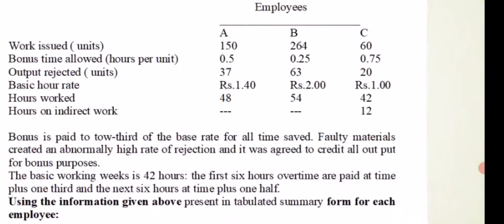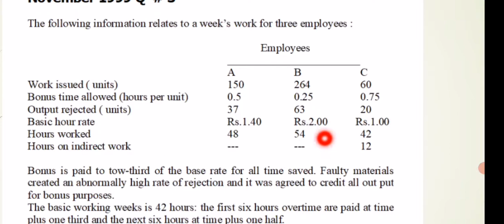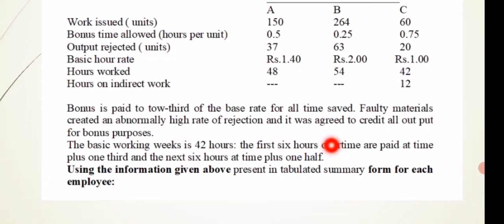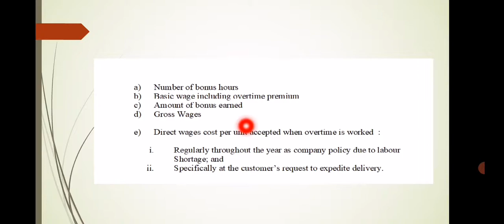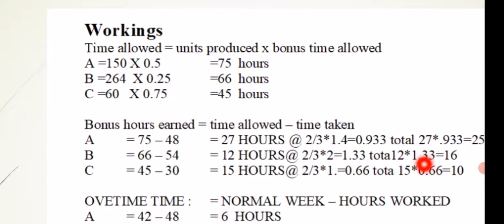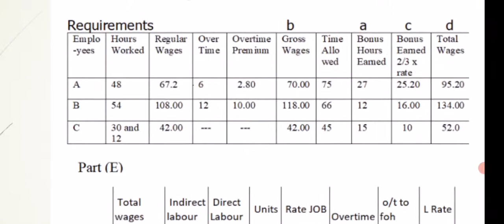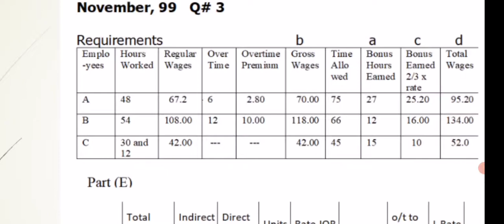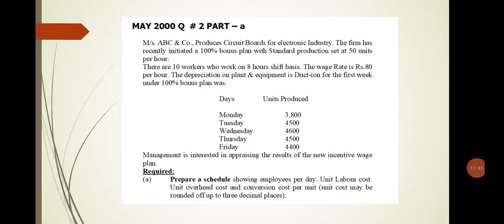Lecture 40A, Ch10, Questions on Labour, time rate plans, peice rate plans, bonus plans, G Entries